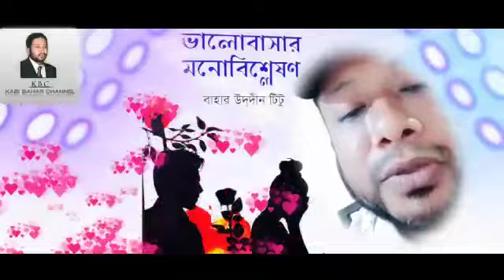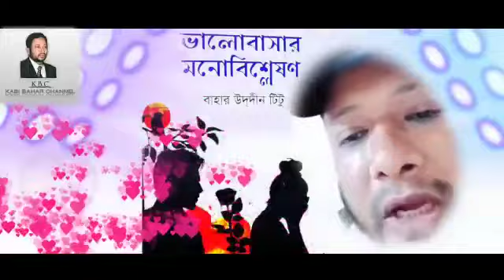বাহার উদ্ দীন টিটু'র কবিতা /ভালোবাসার মনোবিশ্লেষণ।